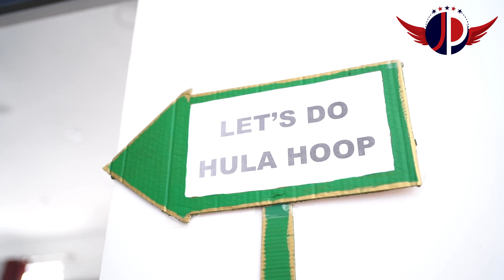JP International school wishes you all a very happy mother's day